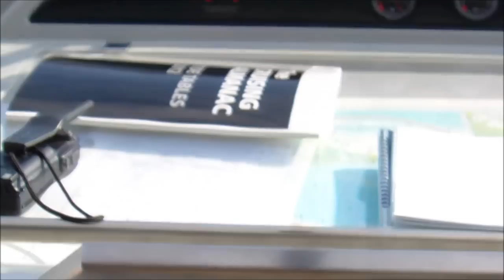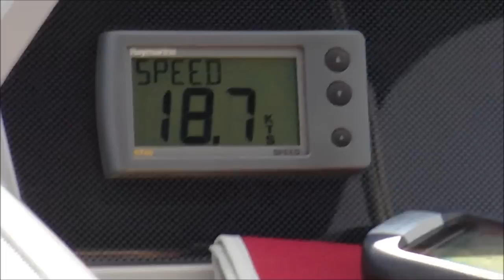Broom 395 delivery.wmv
New Broom 395 Delivery from Broom Boats, Brundell to Wolverstone Marina.